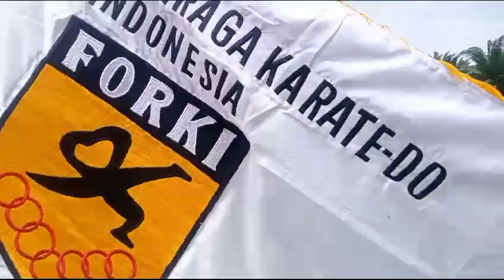kegiatan GHASUKU dan ujian naik sabut INKANAS Nagan Raya (4)